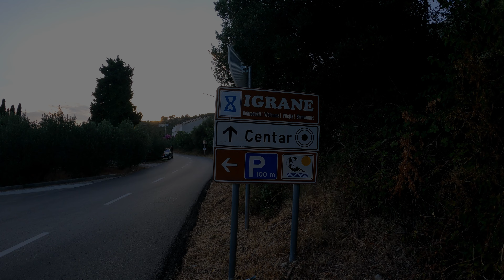Beach Javna Igrane Croatia🇭🇷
Beach Javna Igrane Croatia 2021
Beach FKK/naturist friendly, secluded, small pebbles/gravel

✅Start supporting this channel and you'll get these bonuses

🎵 Track Info:

Title: It Doesn't Matter Anyway
Artist: SOMM
Genre: Dance & Electronic
Mood: Calm